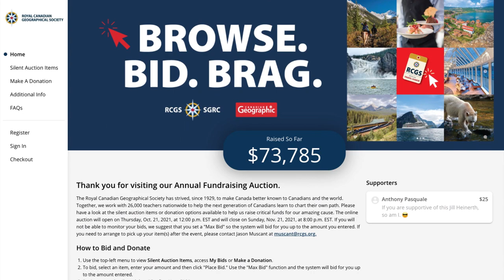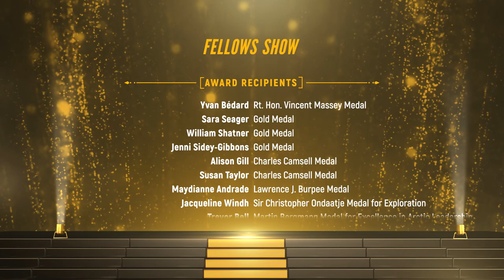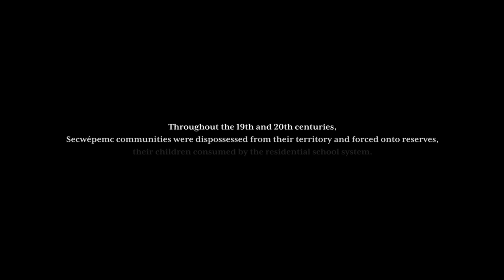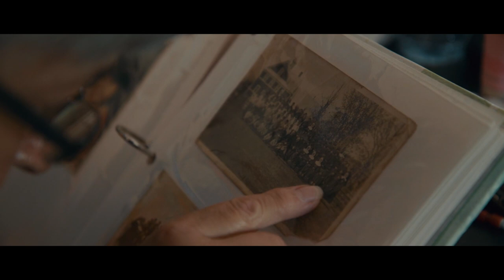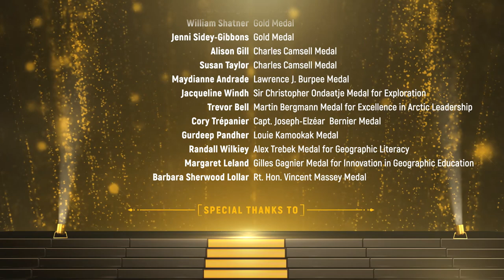RCGS Fellows Show 2021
The Fellows Show has returned for a second year! You're watching the Royal Canadian Geographical Society's digital variety show celebrating its College of Fellows. Hosted by Canadian broadcaster Aliya Jasmine, the 2021 Fellows Show features an inspiring women-in-science panel moderated by science journalist Alanna Mitchell and featuring Canadian Space Agency astronaut Jenni Sidey-Gibbons, astronomer Sara Seager, and ecologist Maydianne Andrade. Stay tuned for special presentations from Yukon's Gurdeep Pandher, First Lady of the Guitar Liona Boyd and a special guest perfectly suited for a Royal Society — before we close the night with RCGS medal recipients and renowned actors, Jared Harris and William Shatner.